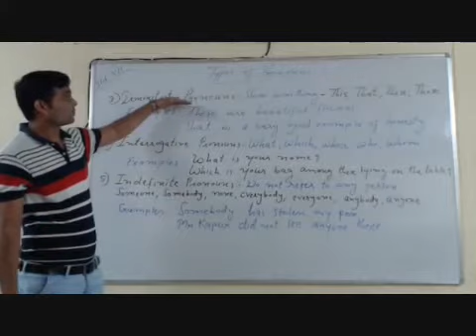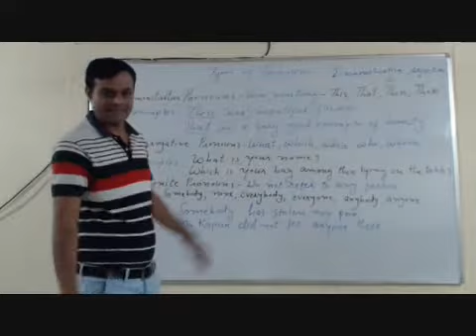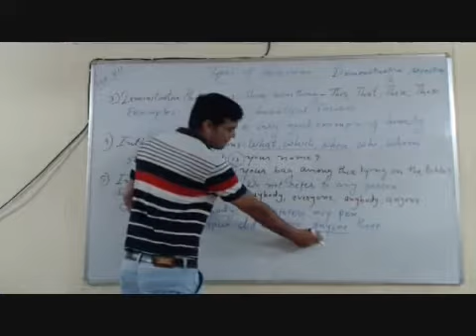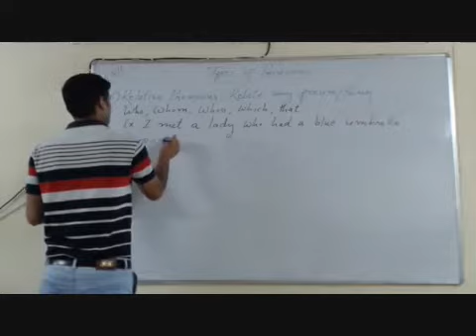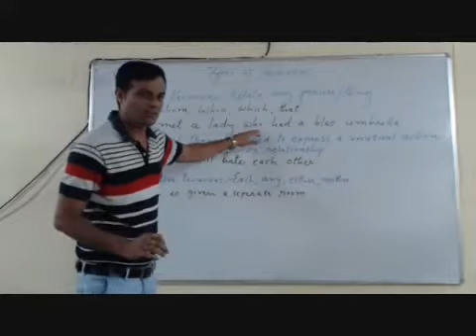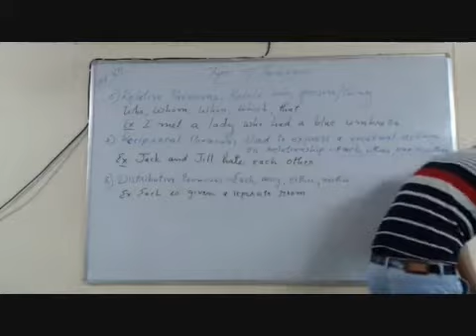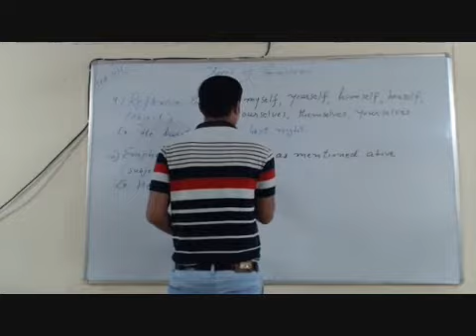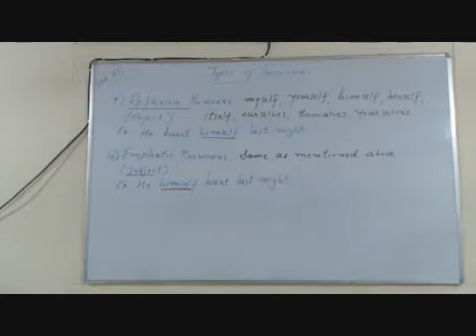VII English Types of Pronouns Part II